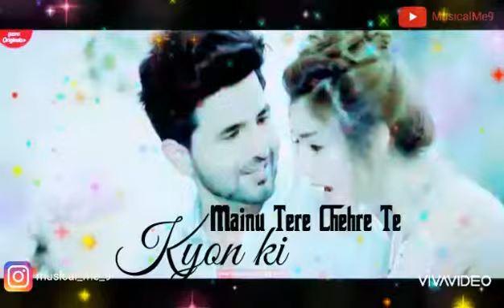Nakhre Tere Lyrics|Whatsapp status video| By MusicalMe9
Song Lyrics:
Kade Aa Chahide, Kade Oh Chahide
Jo Na Kise Kol Tainu Billo Oh Chahide
Main Bin Sochein Har Mang Poori Karda
Kyon Ki Mainu Tere Chehre Te Glow Chahide

Ho Jehdi Vi Tu Cheez Mangdi, Cheez Mangdi
Oh Hi Pehle Pehle Bol Duwave

Ni Mukde Na Nakhre Tere, Nakhre Tere
Munda Din O Din Mukda Hi Jaave
Tu Akkad Ch Gal Na Kare, Gal Na Kare
Meri Jaan Nikaldi Jaave
Ni Mukde Na,
Song: Nakhre Tere
Singer: Nikk
Featuring Artists: Nikk , Priyanka Khera
Label: Bang Music